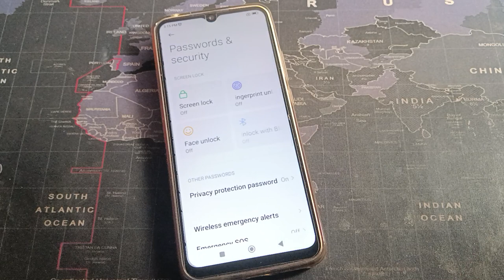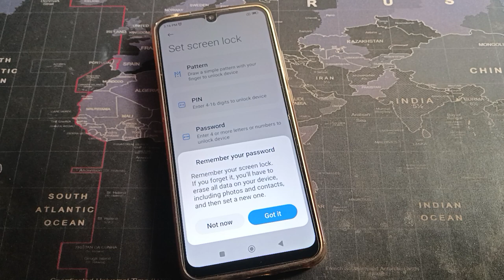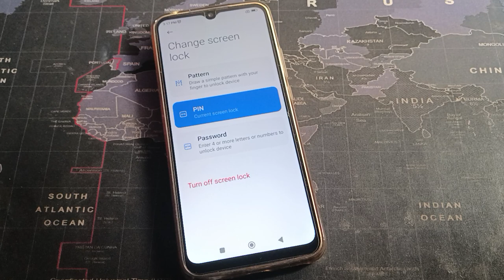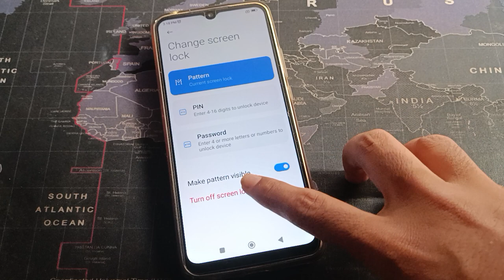Lock screen password lagaye Redmi A1 plus, how to setup lock screen password